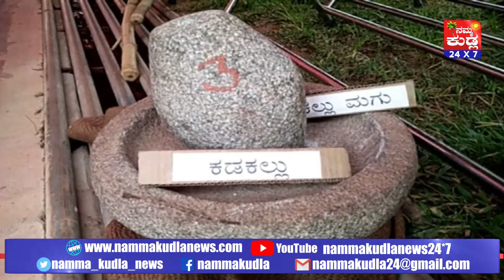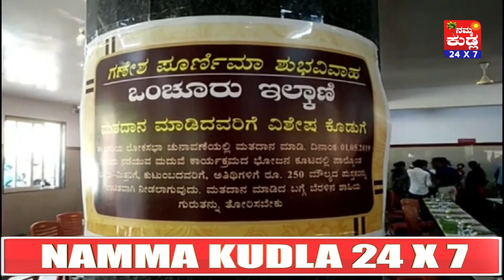ಉಡುಪಿಯಲ್ಲಿ ನಡೆಯಿತೊಂದು ವಿಭಿನ್ನ ವಿವಾಹ..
ಮದುವೆ ಎಂದಾಕ್ಷಣ ನೆನಪಾಗೋದು ಅದ್ದೂರಿ ಸಿಂಗಾರದ  ಮಂಟಪ, ಒಂದಿಷ್ಟು ಆಡಂಬರದಲ್ಲಿ ಅತ್ತಿತ್ತಾ ತಿರುಗುವ ಗಂಡು ಮತ್ತು ಹೆಣ್ಣಿನ ಕಡೆಯವರ ಸಂಭ್ರಮ. ಆದರೆ ಇಲ್ಲಿ ನಡೆದಿರೋ ಮದುವೆಯಲ್ಲಿ ಇದೆಲ್ಲದ್ರ ಜೊತೆ ಸ್ಥಳೀಯ ಭಾಷೆಯ ನೆಲದ ಸಂಸ್ಕೃತಿ ಮತ್ತು ಜನಪದ  ಪರಿಕರಗಳ ಪ್ರದರ್ಶನ  ವಿಶೇಷ ರಂಗು ಮೂಡಿಸಿತ್ತು. ಮದುವೆಗೆ  ಬಂದವರು ಮದುವೆಯನ್ನು ಮರೆಯಲಾಗದಂತೆ ಮಾಡಿದಂತಹ ಆ ವಿಶೇಷ ಮದುವೆ ಯಾವುದು ಅಂತಾ ತಿಳ್ಲೋಳೋಕೆ ಈ ಸ್ಟೋರಿ ನೋಡಿ